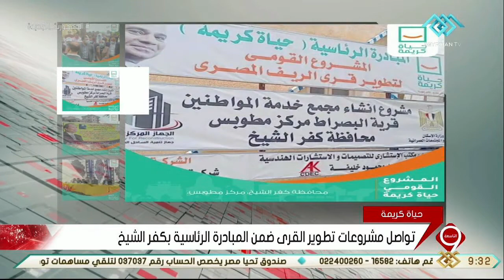نشرة التاسعة | تواصل مشروعات تطوير القرى ضمن المبادرة الرئاسية بكفر الشيخ